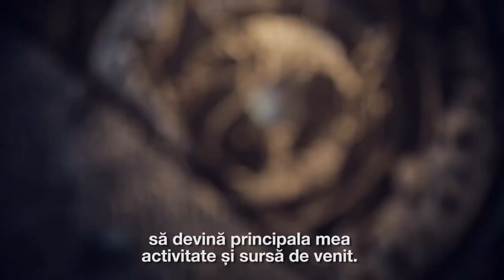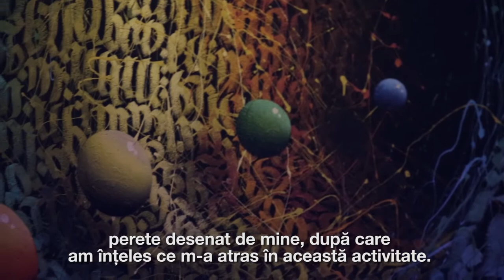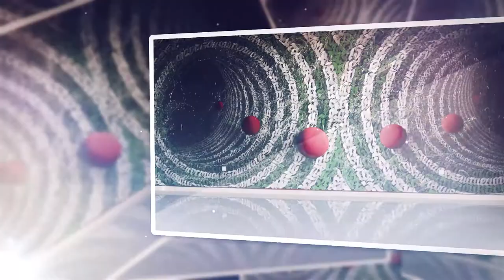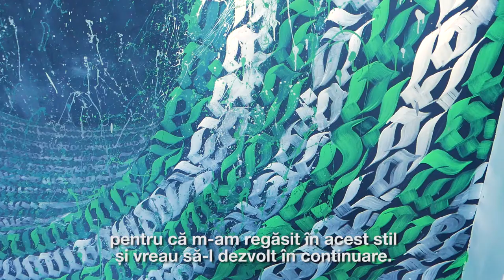10 istorii despre femei care fac istorie: iZZY iZVNE [ROM]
În luna martie, UN Women a lansat campania „Tu știi că poți”, dedicată femeilor care au reușit să spargă tiparele în domenii noi, tradițional dominate de bărbați. Astfel, UN Women își propune să exploreze activismul și succesele femeilor, care au modelat viețile și drepturile femeilor și fetelor din întreaga lume și care, astfel, au „scris” istorie.